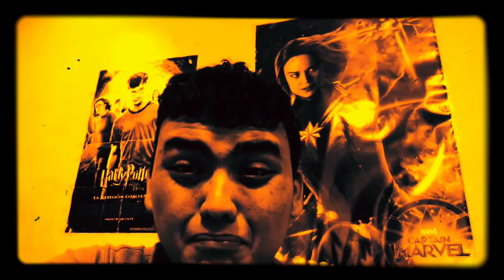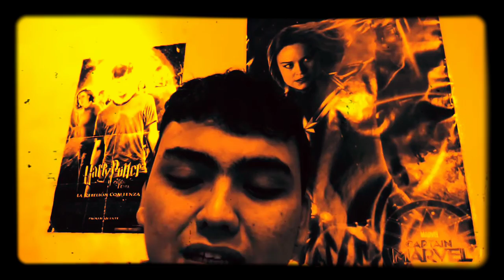una película social que muestra cómo podemos cambiar algo en nuestra vida estar con amigos y familia